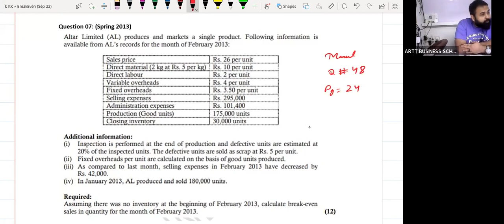Altar Limited spring 2013